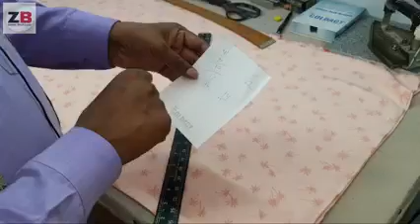frock model cutting and stitching